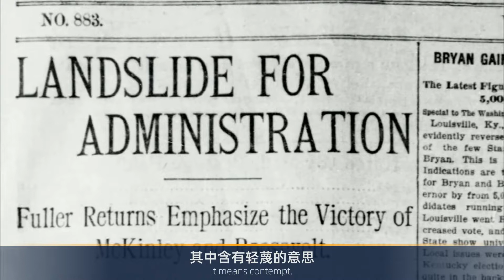明明是雪做的冰屋，却能够生火保温，因纽特人是如何做到的？